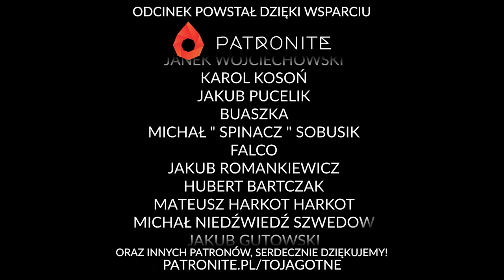Geografia Hyborii | Conan 2d20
Geografia Hyborii to film dokumentalny o Geografii Hyborii, o której z niesamowitym entuzjazmem opowiada ekspert w dziedzinie, prof. Tobiasz Wieliczka.